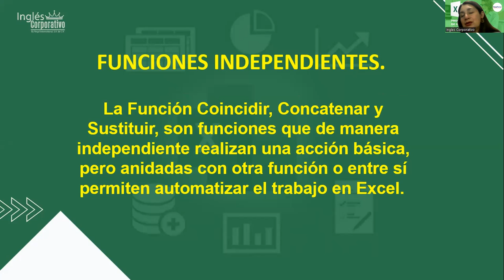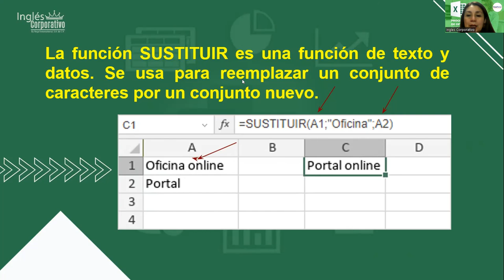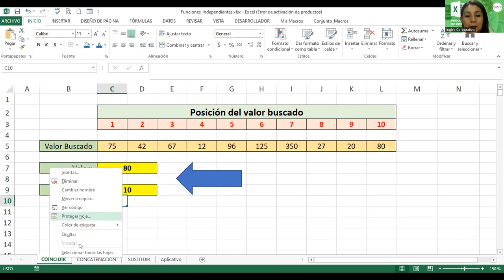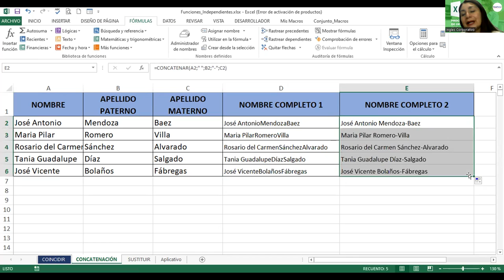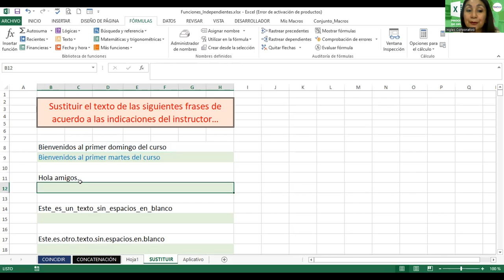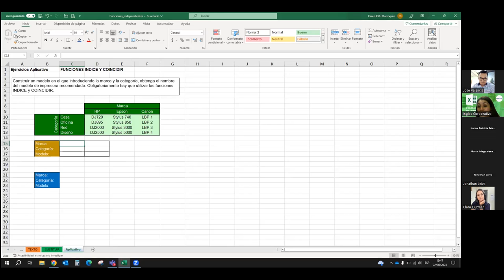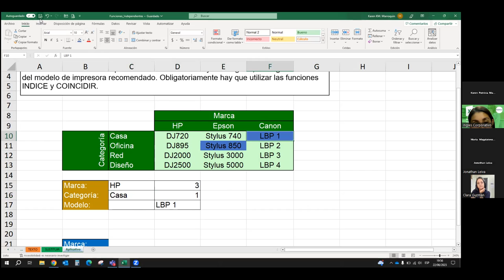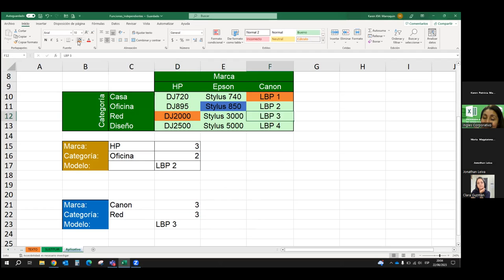Sesión3-22-06-2023-29811-8017-0029/2023-Alvarado- Funciones independientes Parte I